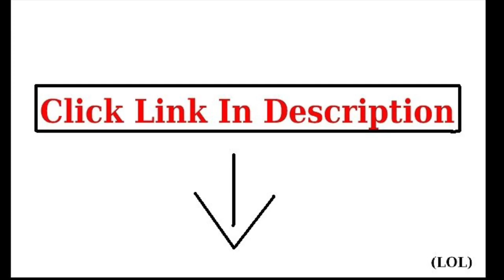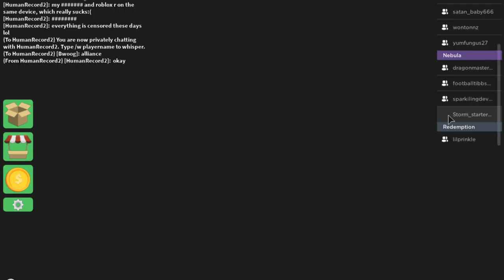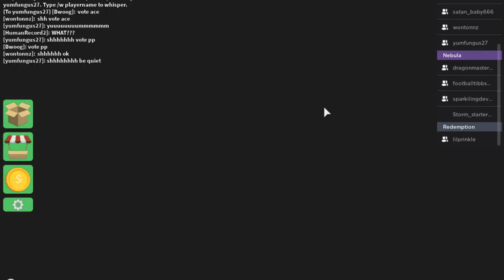LET THE GAMES BEGIN! Roblox Survivor - Season 1 Episode 1